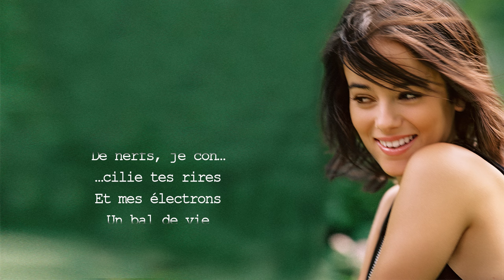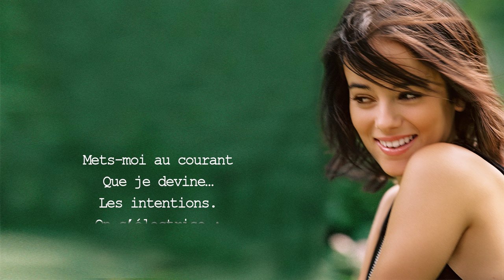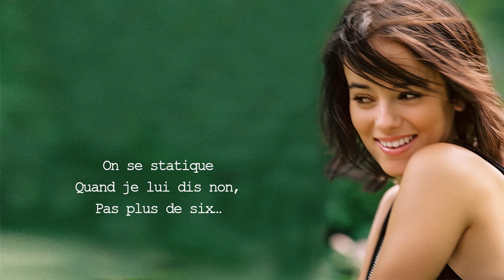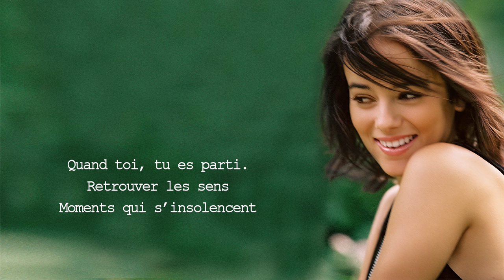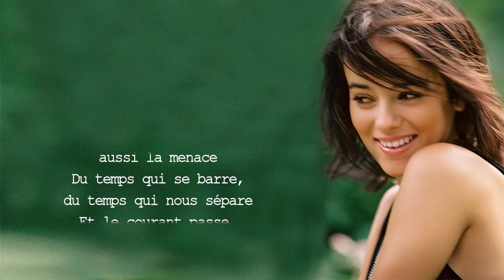Alizée - A contre-courant (Official Karaoke)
Auteur : Mylène Farmer
Compositeur : Laurent Boutonnat
Editions : Isiaka